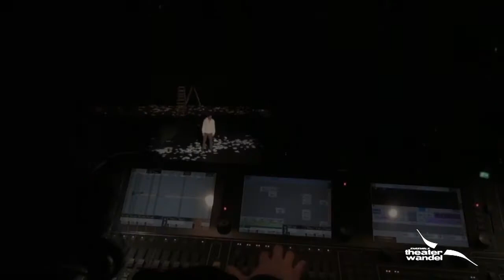Dokumentation Thementag Köln 2010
Anläßlich des Thementages "Geld, Wirtschaft, Liebe und Verantwortung" - Auf der Suche nach einer anderen Welt - fand am 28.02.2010 im Konzertsaal der Hochschule für Musik und Tanz in Köln eine Aufführung von "Faustspuren" statt. Eine Mehrspartenproduktion mit Musik, Tanz, Theater und Akrobatik. Ausgeführt vom Ensemble Theaterwandel/Fakt21 NRW gGmbH.